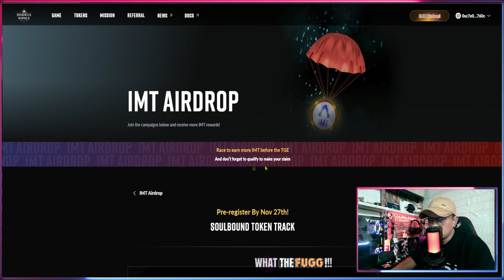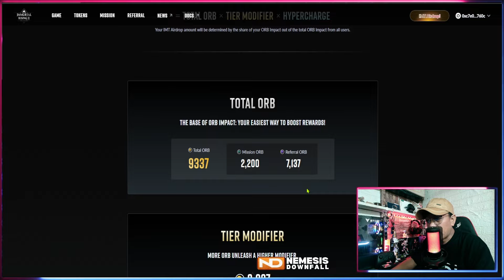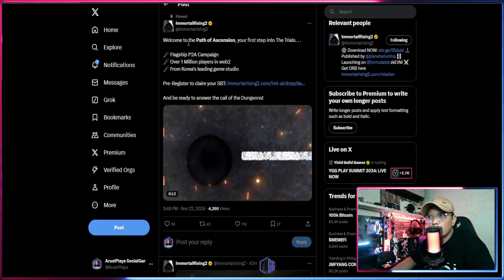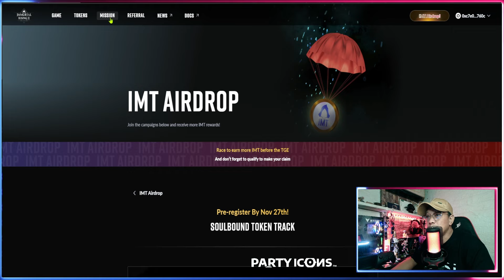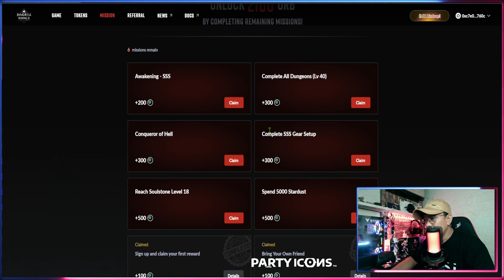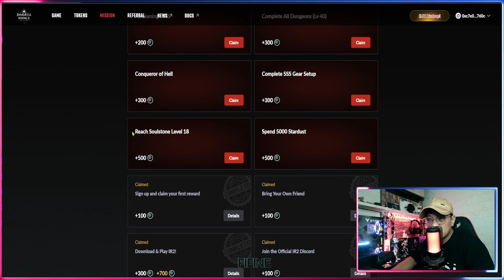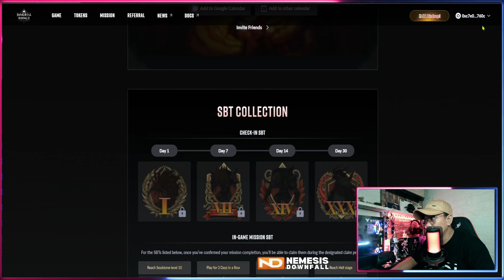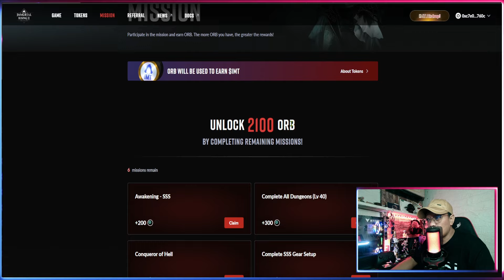Immortal Rising 2 Play To Airdrop Campaign Claim your SBT Badge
⬇️⬇️⬇️ LINKS ⬇️⬇️⬇️

1st Code: 07:40
2nd Code: IR2LAUNCHING
3rd Code: DAY2THURSDAY
SocialGames
Code: - 99f4894f
Barrow Your NFT

Night Crows
Streamer Supporting System
Support Code: aruelyt#3415

For StreamPlays Partners and Promotions:📢